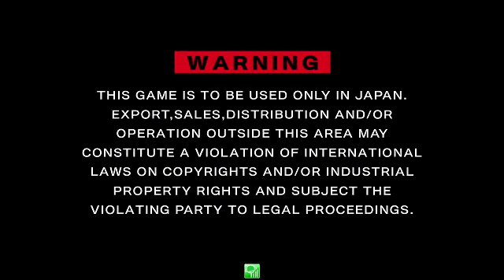BBCF 7/5/2017 Shinjuku Sportsland Singles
この動画の転載は決して個人のために行われたのではなく、ニコ動画を使わない方、そして日本語が分からない世界中の格ゲー海外勢の方々がよりも簡単に日本勢の動画を観てもらえるためです。
Casuals
Souji (Arakune) VS Chiri (Carl)
Souji (Arakune) VS Galileo (Litchi)
Tournament 23:47
Terumi VS Uma No Hone (Susanoo)
Inagi (Amane) VS Galileo (Litchi)
Azrael VS Camelia (Hakumen)
Iwashi (Lambda) VS Supo (Arakune)
Yutta (Jin) VS Uma No Hone (Susanoo)
Supo (Arakune) VS Chiri (Carl)
Inagi (Amane) VS Camelia (Hakumen)
Inagi (Amane) VS Uma No Hone (Susanoo)
FINALS
Souji (Arakune) VS Uma No Hone (Susanoo)